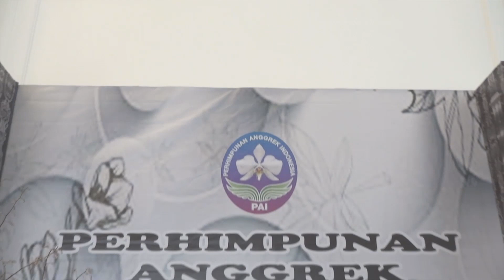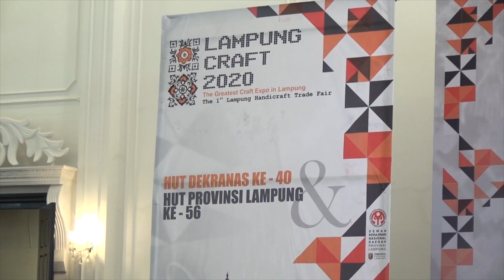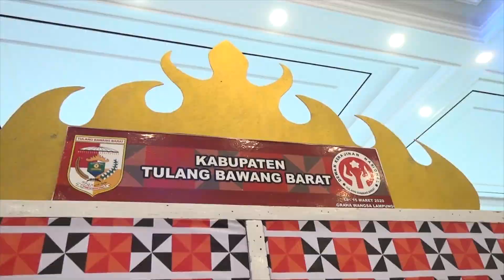EXSPO LAMPUNG CRAFT 2020 DI GEDUNG GRAHA WANGSA